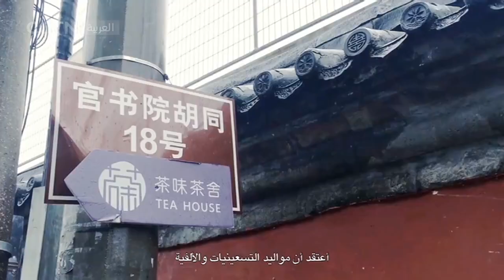صين المال والأعمال: نظام بيئي حول الثقافة التقليدية